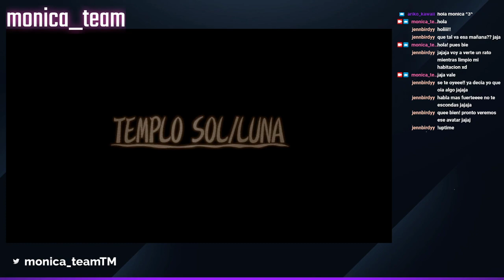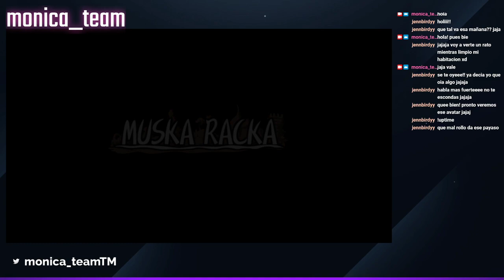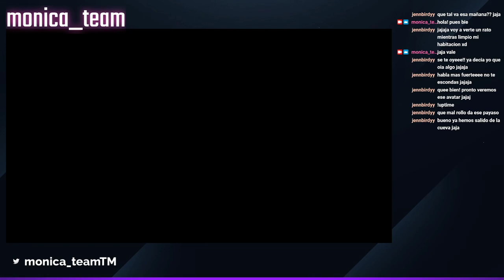Dark Cloud | Parte 9: Reclutando a Ungaga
Directo del dia 10/04/2021.

Reconstruyendo Muska lacka y reclutando a Ungaga de aliado.